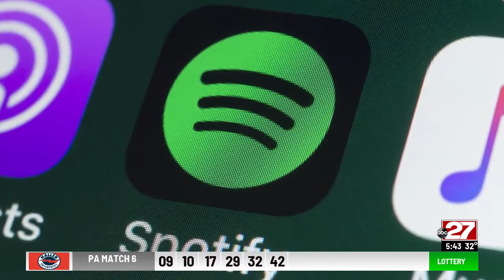Tech Bytes: Target curbside, USPS electric trucks, Spotify 'Bookcast'